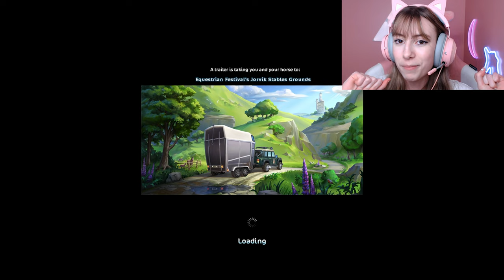FREE 500 STAR COINS CODE GIVEAWAY IN STAR STABLE! 🐴 *OPEN*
Hey everyone, it's time for another star stable online (sso) star coins giveaway! Answer all 10 questions in the google form correctly for a chance to win! 🥰 (SSO free star coins, giveaways working codes open free to join star rider!)

RULES:
1) Sub to all three of my channels (public subscriptions)
2) Like this video
3) Comment "Equestrian Festival"
4) Fill out google form to enter!

♡ Server: Stay up to date on Instagram! Server changes!